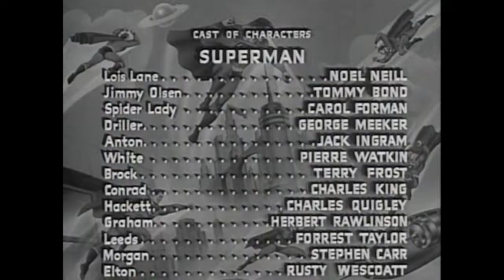1948 Superman Chapter 01 synopsis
Jor-El discovers that the planet Krypton is being drawn closer to its star, which is creating gravitational pressure that will soon tear the planet apart. He tries to convince the council that the planet is doomed, but they vote against his proposal to create a fleet of ships to escape the planet.

Jor-El and his wife Lara send their son, Kal-El to Earth on the prototype space ship Jor-El had been building.

When the baby arrives on Earth, he is adopted by Mary and Eben Kent. As he gets older, it becomes apparent young Clark is not an ordinary child, displaying incredible feats.

When Clark reaches adulthood, his parents have a talk with him, telling him to leave the farm and go to Metropolis, where his powers will be the most beneficial. Mary gives him the Superman costume she made from his impervious Kryptonian fabrics.

Clark heads for Metropolis, just as Jimmy Olsen and Lois Lane take the train to cover a mine accident. Clark spots their train, and notices that the rail is broken. He changes to Superman and prepares to go into action.